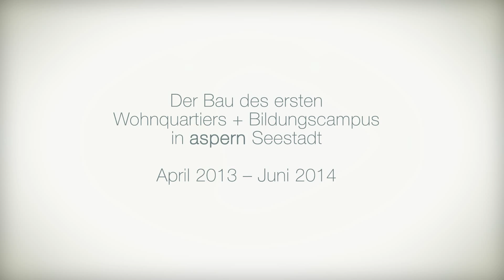Building a NEW CITY DISTRICT on a PLAIN FIELD - CINEMATIC TIMELAPSE - Seestadt Aspern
Aspern Seestadt is one of Europe's largest urban development projects. Here in Vienna's fast-growing 22nd district in the north-east of the city, a new urban centre is taking shape – a smart city with a heart, designed to accommodate the whole spectrum of life. A multi-phase development through to the next decade will see the creation of high-quality housing for over 25,000 people and, eventually, thousands of workplaces. Built on a foundation of innovative concepts and forward-looking ideas, this city-within-a-city combines high quality of life with economic drive and offers something for everyone.

We filmed this project with our timelapse cameras.

MK timelapse GmbH - Baustellenkamera MKV4

We are the world's leading producer of cinematic time-lapse films.